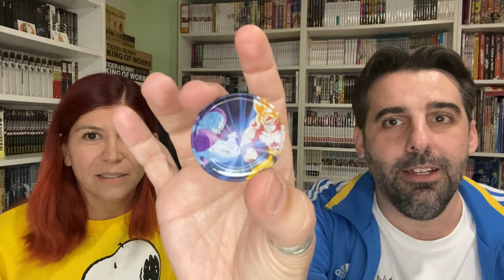EVOLUCIÓN DEL MANGA Y ANIME EN LATAM (CHILE) Y ESPAÑA: CHARLANDO CON KARLA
¡¡Yokosó!! Hoy os traigo un vídeo muy muy especial ya que tengo una invitada que viene desde Chile y a la que conozco hace muchísimos gracias a Dragon Ball. ¿Quieres saber esta historia y muchas cosas más sobre las diferencias entre Chile y España en cuanto al manga y al anime? Pues anímate a ver el vídeo que hablamos de todo eso y mucho más.

Para conseguir unos calcetines gratis en vuestras compras de Pampling, podéis usar directamente este enlace para acceder a su web e indicar en "Usar Código Promocional" a la hora de realizar vuestra compra el código VIVAERMANGA.